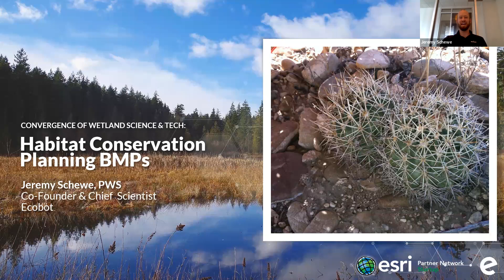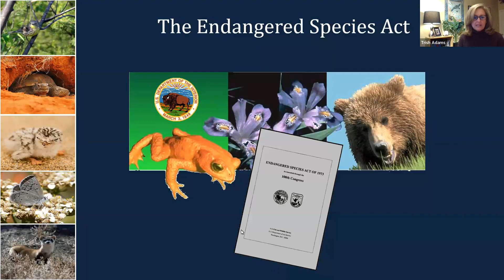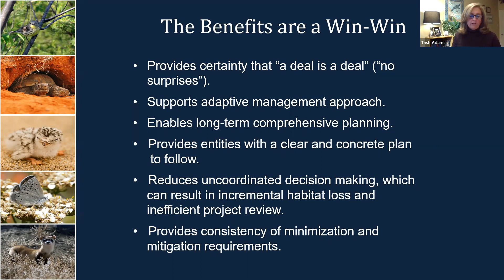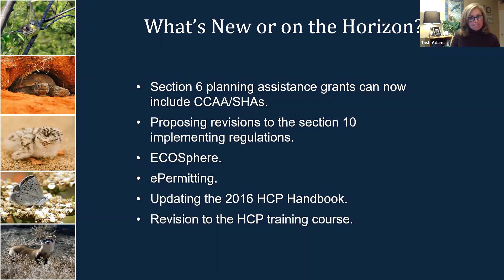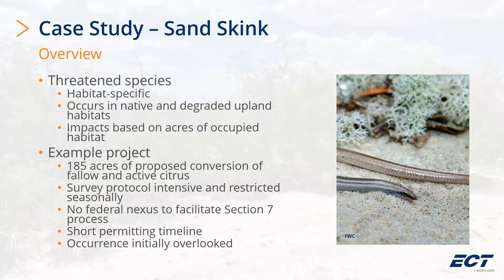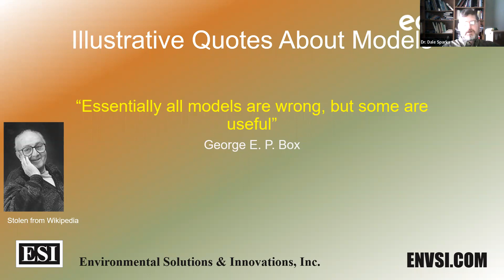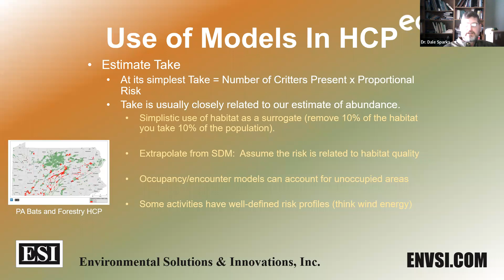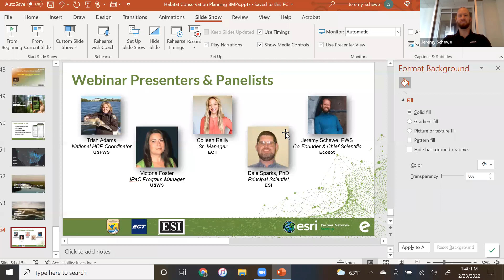Habitat Conservation Planning BMPs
National Habitat Conservation Plans (HCPs) play a critical role in the conservation of our nation's heritage while also acknowledging economic growth and development. Come learn about the critical tips, tricks, and pitfalls of HCPs by national regulatory and consulting experts. Join with the USFWS, Ecobot, and several national consultants who are collaborating to illustrate best management practices and good consultation hygiene for the development of HCPs for threatened and endangered species. Hear from the experts on successful HCP implementations, geospatial prediction modeling for T&E species, and the digitization of element occurrences and critical habitat.

Moderators:
Jeremy Schewe, PWS, Co-Founder & Chief Scientist,  Ecobot

Presenters & Panelists:
Victoria Foster, Biologist, USFWS

Trish Adams, National Habitat Conservation Planning Coordinator, USFWS

Colleen Reilly, Senior Manager, Environmental Consulting & Technology, Inc.

Dr. Dale Sparks, Principal Scientist, Environmental Solutions & Innovations, Inc.

Topics:
-What is an HCP and how are they implemented
-Learn tips, tricks, and how to avoid pitfalls from experts
-Best management practices
-Procedures for successful simple HCPs
-Prediction modeling for element occurrences to streamline HCPs
-Digitization of element occurrences and critical habitat updates and teasers from USFWS